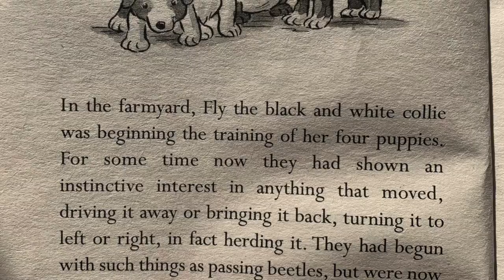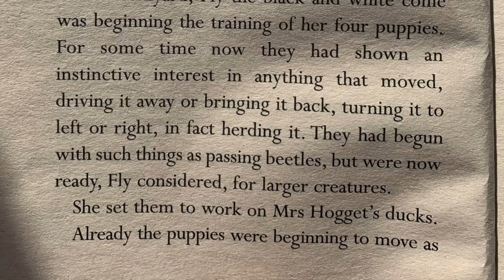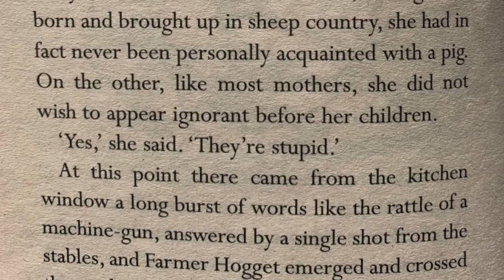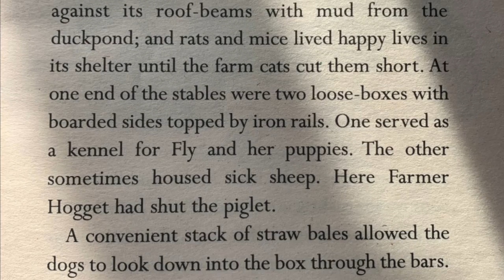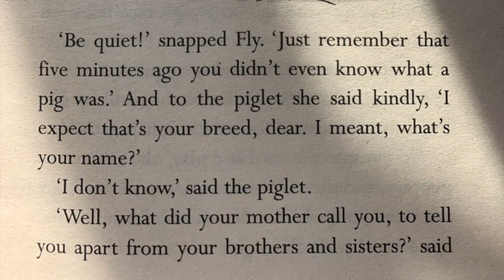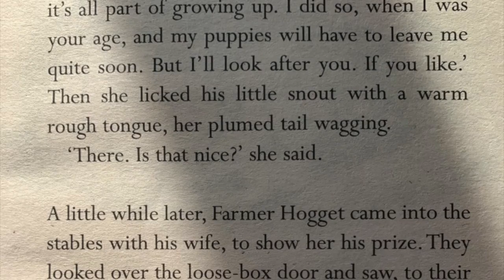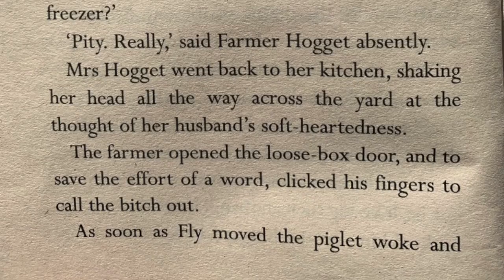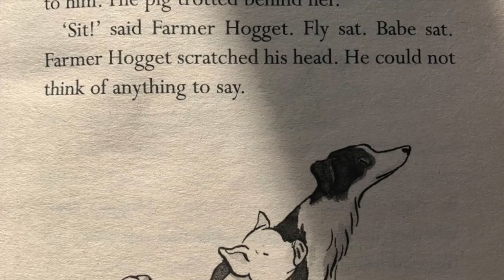The Sheep Pig by Dick King-Smith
Suitable for yr2-4